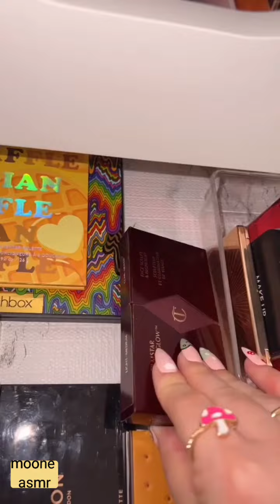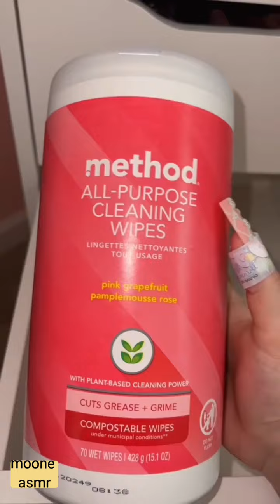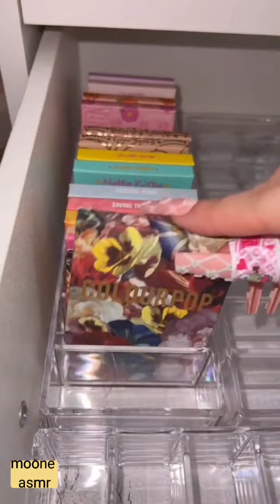Let's get my makeup organized..organizing my make-up...ASMR..tiktok compilation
Asmr organizing make-up
Asmr organizing make-up